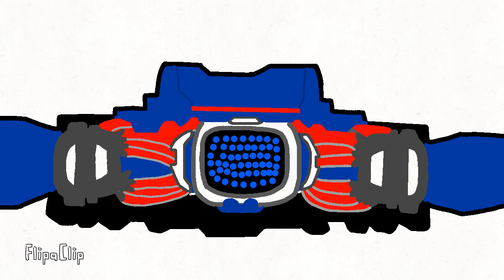DX Kamen rider over demons update